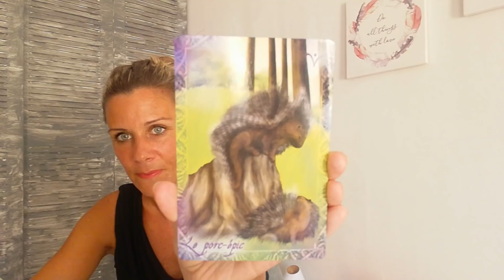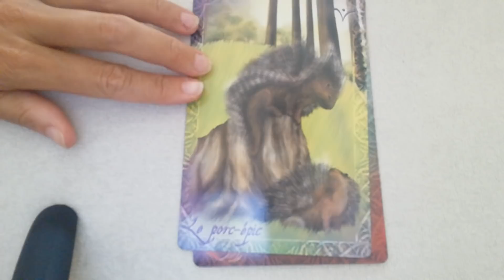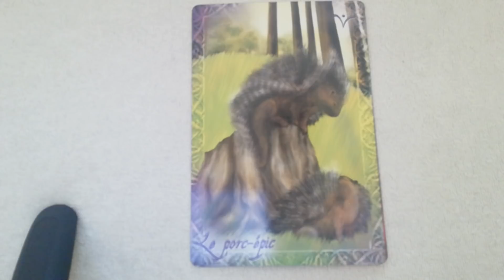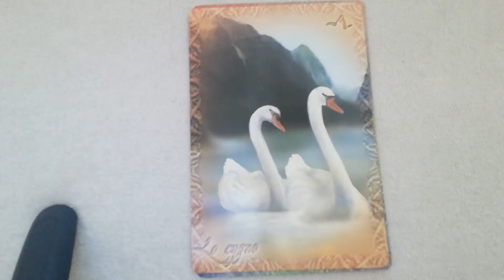Flammes Jumelles du 3 au 8 Août Masculin Sacré : "Confronté à certaines épreuves"